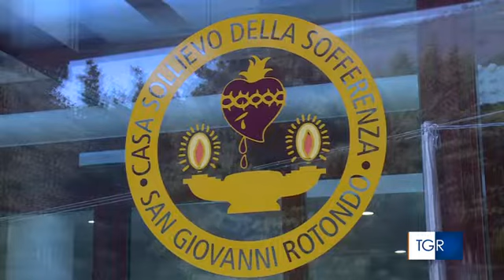Sclerosi multipla, il servizio della TGR Puglia sulla conclusione del trial clinico di fase 1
"Ci sono elementi oggettivi per avere speranza e soprattutto quelli tecnici per poter proseguire. Non ci sono stati effetti collaterali, che è quello che stavamo cercando di determinare. Seguiremo ora i pazienti per un altro anno. Alla fine di quest'altro anno, se non ci saranno state manifestazioni negative, depositeremo la domanda per una fase 2 su 60 pazienti per cercare di sviluppare un trattamento terapeutico". Così Angelo Vescovi, direttore scientifico dell'IRCCS Casa Sollievo della Sofferenza, nel servizio mandato in onda stamane nella rubrica Buongiorno Regione della TGR Rai Puglia.